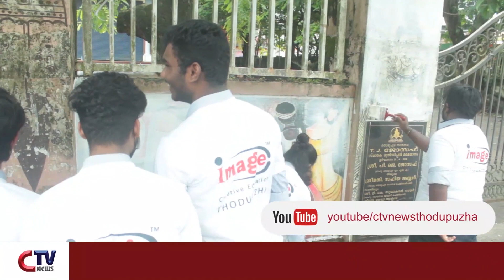തൊടുപുഴ മുൻസിപ്പൽ മൈതാനിയുടെ ചുറ്റുമതിലിലെ നിറം മങ്ങിയ ചിത്രങ്ങൾ മാറ്റി പുതിയവ ആലേഖനം ചെയ്യുന്നു.